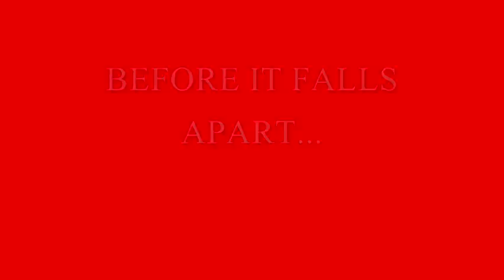200 Subscriber Special - Dave Days - What Does It Take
Sorry I've not uploaded! Here it is :P